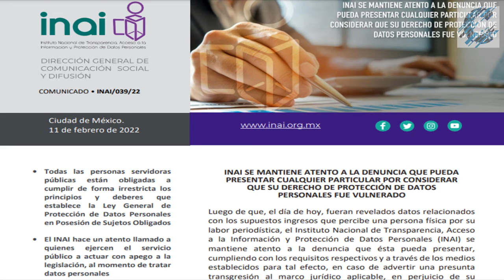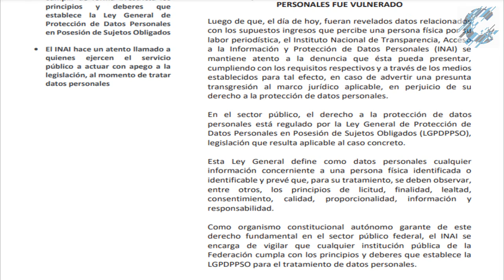INAI esperará posible denuncia de Carlos Loret de Mola